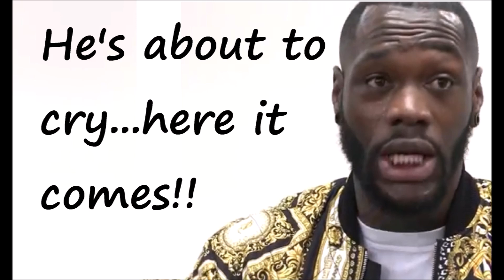EDDIE HEARN OFFERS DEONTAY WILDER 50/50 WITH ANTHONY JOSHUA DEPENDING ON TYSON FURY PPV BUYS!!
Latest Boxing News: Eddie Hearn has given Deontay Wilder the chance to write his own cheque to fight Anthony Joshua by living up to his own hype with providing the numbers to warrant a high percentage with the PPV buys against Tyson Fury in December.
If Wilder is a legitimate boxing star as he claims then hitting the high number against Fury shouldn't be a problem.
Anthony Joshua vs Deontay Wilder is there for Wilder for April 13th at Wembley Stadium if he beats Tyson Fury and actually signs a contract.